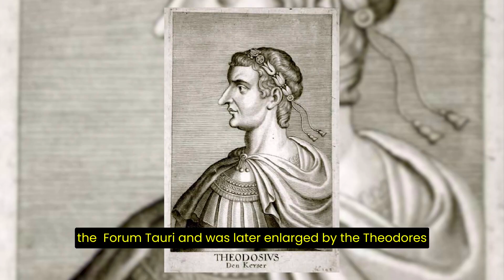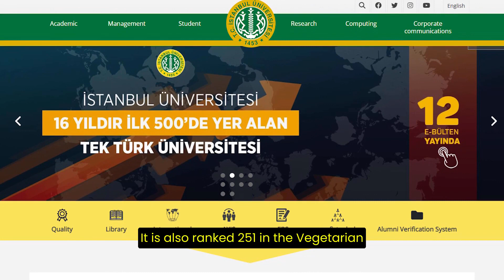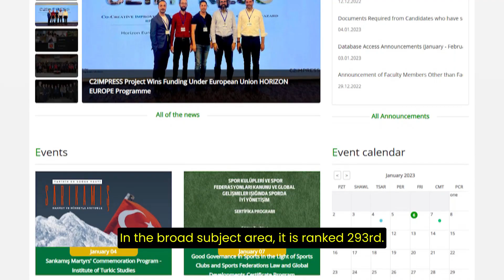University of Istanbul | Istanbul University Review 2024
In this video, we're diving into an in-depth review of the University of Istanbul for the year 2024, providing valuable insights for prospective students and academic enthusiasts alike. As one of Turkey's oldest and most prestigious universities, Istanbul University holds a significant place in the country's academic landscape, offering a wide range of programs and opportunities for students.

Join us as we explore the various facets of Istanbul University, from its rich history and academic reputation to its modern facilities and vibrant campus life. We'll delve into key aspects such as faculty expertise, research initiatives, and student support services, giving you a comprehensive overview of what it's like to study at Istanbul University.

Furthermore, we'll discuss the admission process and requirements for international students interested in pursuing their studies at Istanbul University. Whether you're considering undergraduate, postgraduate, or doctoral programs, understanding the application process is essential for a smooth transition to university life in Istanbul.

Additionally, we'll highlight the cultural and social aspects of living in Istanbul, one of the world's most dynamic and culturally rich cities. From historical landmarks to vibrant neighborhoods, Istanbul offers a unique backdrop for academic and personal growth.

ankara university
işık university istanbul
koç university turkey
sabancı university turkey
beykoz university istanbul
istanbul technical university
sabanci university istanbul tour
dogus university istanbul
university in turkey vlog
istanbul university international students
istanbul
turkey
university in istanbul
istanbul university
istanbul technical university
university life in turkey
study in turkey istanbul
study in turkey
turkey university
istanbul turkey
university in turkey
study medicine in turkey university
university
study in istanbul
istanbul university tour
living in turkey
living in istanbul
istanbul university walk
turkey best university
bilgi university istanbul
university life in istanbul